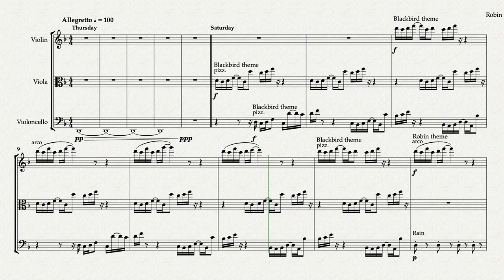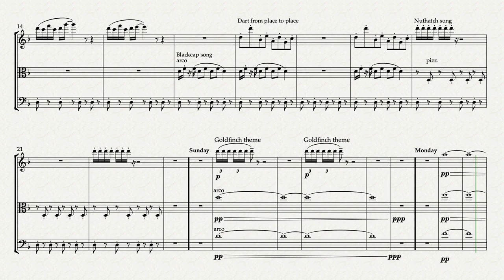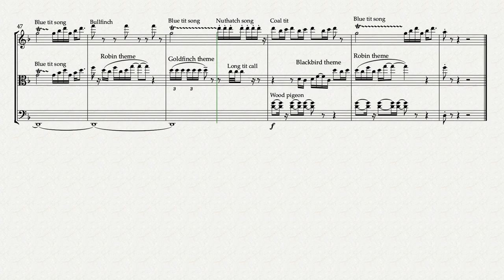Morning Reverie (Based On The Writing Of Kate Ruth)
Create your own Journey through the nature of England.

A collaboration between Composer Ewan East, Creative Writing group Naturewrights and Artist Alice Baxter sees Ewan create musical interpretations of nine nature writers ’10 minute perspectives’.

The Naturewrights members were tasked with visiting their favourite space for 10 minute periods over several days, observing and then writing about what they experienced there.

Artist Alice Baxter has now produced paintings in response to the music and nature writing.

As a combined project, this has formed 'Journey'. An audience led exploration of the nature in England. Using the 'Journey (To Be Explored In Any Order) playlist, a listener can shuffle the order of music and develop a different journey through England on each listen of the works.

An interactive map of Journey with the full nature writing text is available